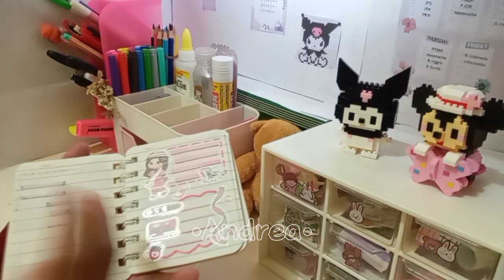Unboxing pinset stiker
Hai-!
Kembali lagi di channel akuᯓᡣ𐭩
Jadi untuk video kali ini aku mau unboxing pinset stiker‼️ Di sini ada yang masih suka bikin jurnal ga nih? Bagi yang suka merapat yuk! Karena alat ini cocok banget buat kalian yang suka bikin jurnal.